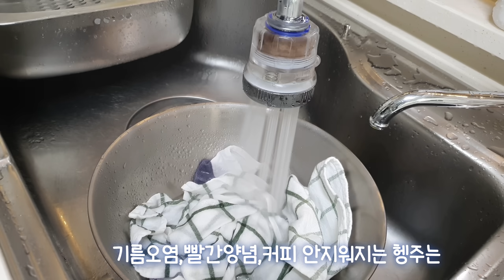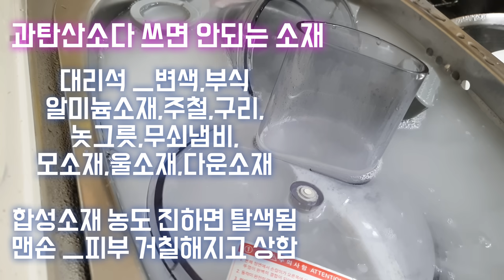주방이 완벽해지는 과탄산소다활용법,주의할 점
영상에 담지 못한 이야기

이 영상은 과탄산소다의 주방활용법을 담았습니다.

천연세제는 각각의 특성을 알고 단독으로 사용하는 것이
바람직합니다.
베이킹소다,식초 또는 베이킹소다,구연산,과탄산 구연산이던
섞어 사용할 때 화학반응으로 기체가 일어나는 것은
세정과 살균이 아니라 공기중에 기체가 흩어지는 현상일 뿐
아무 의미 없는것입니다.

베이킹 소다, 구연산은 원래는 천연의 물질이었지만
요즘은 가격이 비싸 대량생산되는 방식은
천연방식으로 생산되는 것은 아닙니다.

그렇지만 베이킹소다나 과탄산소다는
물에 흘려보내면 오히려 수질정화에 도움을 줍니다.
구연산은 시간이 지나면 분해됩니다.

널리 사용되는 베이킹소다와 식초 또는
베이킹소다의 만능세제만드는 법 등은
사실상 아무 효과가 없습니다.

세정력으로 따지면
과탄산소다와 베이킹소다는 100배의 효율차이가 나기 때문에
베이킹소다 양의 100분의 1만 써도 과탄산소다로 효율적으로 활용할 수 있습니다.
베이킹소다는 과탄산소다를 사용할 수 없는 소재에 사용하시거나
탈취제 용도 정도로만 사용하시는 게 효율적입니다.
사실 베이킹소다는 그 외에 별로 효율적이지 못합니다.
연마작용도 매직블럭이 더 잘됩니다,,,,
물때제거 시에도 과탄산으로 청소한 후 물로 씻거나
구연산으로 한번 더 중화해 씻어주는 방식이
가장 효과가 좋습니다..

탄냄비의 세척이나 씻어지지 않는 스테인리스 냄비나 팬을 세척할 때도
과탄산소다를 끓인물에 섞어 놔두면 훨씬 효과적으로 제거할 수 있습니다.
다만, 과탄산 소다는 금속을 부식시키고
사용할 수 없는 소재가 있어
무쇠냄비 등등의 소재에는 베이킹소다를 활용하시는 것이 좋고
과탄산 소다는 사용하시면 안됩니다.

가격은 셋다 비슷비슷하기 때문에
효율로 따진다면 과탄산소다가 가장 효율적입니다.

과탄산소다는 과탄산나트륨과 같은 말입니다.
산소계표백제의 주된성분으로
물에 녹으면 탄산나트륨과 과산화수소로 분해됩니다.
과산화수소의 산화작용을 통해
색소를 파괴하여 하얗게 만들어줍니다.

집에서 만능세제인것처럼 베이킹소다를 사용하는 경우가 많지만
과탄산소다는 베이킹소다보다 100배강한 염기성을 가지고 있는데

PH란 수소 이온 농도를 나타내는 지표입니다.
이 수소이온 농도는 다음과 같이 이해하시면 편합니다.

1프로 구연산수용액 약 3.2 산성
(농도가 높을수록 강산성을 띄게 됩니다)
1프로 베이킹소다수용액 약 8.3 약알칼리성
1프로 과탄산소다 수용액 약 10.5 알칼리성

PH 수치는 숫자 1이 증가할 수록 10배차이가 나는 단위로
베이킹소다와 과탄산소다의 실제 수소이온농도는 100배차이입니다.

이 수소이온의 역할이 세정과 기름때제거,
청소와 세정에 베이킹,과탄산을 이용하는 이유는
이 수소이온농도와 밀접한 연관이 있는데
두 성분의 효과차이가 수소이온의 차이인만큼
100배의 효율차이가 난다는 것입니다.

베이킹소다와 과탄산소다를 섞어도
과탄산보다 PH가 낮은 베이킹소다가 과탄산의 효과를
떨어뜨리므로 섞어쓰는것이 비효율적이고
베이킹소다가 과탄산소다가 녹는 것을 방해할 수 있습니다.

따라서 각각을 단독으로 목적에 맞게 따로따로 사용하는 것이
효과적입니다.
서로 반대의 성질을 혼합해 사용하는 것은 중성화되어
사실상 아무 효과도 기대할 수 없습니다.

과탄산소다는 장점이
물에대한 용해성이 우수하고
수중에서 과산화수소로 신속하게 분해되고
분해되어 생성된 물질이 환경친화적이고 무공해성이라는 것입니다.

과탄산소다는 베이킹소다에 없는 표백 살균작용을 하는 산화력을 지니고 있습니다.
과탄산소다를 물에 녹이면 탄산나트륨(탄산소다)와 과산화수소로 분해 되는데
이 때 표백작용을 하는 것입니다.

결론적으로
알칼리성분의 세정능력과 기름때제거 능력을 이용하려고 한다면
베이킹소다를 구지 쓸 필요 없고 과탄산소다를 사용하면 됩니다.

같은 양 대비 효과는 100배차이이며 훨씬 효과가 뛰어나고 경제적입니다.

과탄산소다는 40도 정도의 물에 사용하는 것이 효과적이지만,
주방에서 실제로 사용해 봤을 때 뜨거운 물을 섞어 온도를 높여주는 것이
효과가 좋았습니다.(시간을 단축시켜 줍니다)

다만 물과 과탄산소다가 반응해 기체가 훨씬 많은 양이 발생되거
속이 울렁거리는 부작용이 있으므로 환기는 필수이고 앞에서 지켜보고 있으면 안됩니다.

과탄산소다는 오염에 따라 양조절은 하지만,
구연산을 많이 넣는다고 강산이 되는것처럼
알칼리성이 강 알칼리성이 되는 것은 아닙니다.
그렇지만 주방에서 필요한 오염을 제거할 때에는
양을 늘렸을 때 효과가 더 좋았습니다.(오염이 제거되는 시간이 단축되었습니다)

과탄산은 1%수용액도 PH10.3의 알칼리성을 띄므로
1%만 되도 효과를 발휘하고
농도가 짙어진다고 PH가 높아지지 않습니다(세정력이 높아지진 않는다고 합니다)

그렇지만 왼만한 오염은 5% 정도면 효과적으로 제거할 수 있었고
양이 적었을 때  체감되는 바로는
기름때를 분해하는 시간이 조금 더 걸리는 것 같았습니다.
뜨거운 물에 과탄산을 타면 왼만한 오염은 쉽게 제거할 수 있습니다.

바닥 청소시에 사용한다면 1프로 수용액을 묻혀 닦아내고 물걸레고
과탄산 수용액을 완전히 닦아내면 됩니다.

부작용

과탄산소다가 물에 녹아 발생하는 과산화수소는
상처소독에도 쓰일 만큼 널리 활용되는 살균제로
섬유에는 표백작용을 합니다.
이 과산화수소가 공기중으로 휘발 되면서
호흡기로 많은 양을 흡입하면 울렁거림을 유발하고
눈이 따가울 수 있어 환기는 필수이고
아이가 있는 집에서 사용하신다면 주의가 필요합니다.

피부에 맨손으로 사용하면 피부와 과탄산이 만나 미끌미끌해지는데
과탄산이 화학반응을 일으켜 피부조직을 손상시켜 피부가 거칠해지고 상합니다.
맨손으로 쓰면 안됩니다.

과탄산소다의 살균은
단백질 구조인 세균과 곰팡이류를 파괴하는 과정에서
살균기능을 하게되고
이 과정에서 세균과 곰팡이가 원인인 부패성 악취까지
사라지게 되므로 자연스럽게 냄새제거까지 가능합니다.

알칼리성은 기름때 제거에 탁월한 효과가 있기 때문에
알칼리성으로 상하는 소재나 재질이 아니라면 기름때 제거에
유용합니다.

1. 표백기능 활용
누렇게 변한 흰옷 하얗게 만들기-
단독사용보다는 알칼리성 빨래비누나 세제와 함께 사용해야
확실히 지워집니다
가벼운 곰팡이 제거 (100프로 제거는 하지 못합니다)
생리혈 등의 핏자국 제거-
물과 과산화수소와 탄산나트륨으로 분리되기 때문에 과산화수소로 핏자국 제거하듯 같은 효과가 있습니다.
일반세제로 지워지지 않는 얼룩제거
- 일반세제가 약 알칼리성을 띄고 알칼리세제는 알칼리수용액에서 훨씬 더 효과적으로 작용하게 됩니다

2.세정기능
와이셔츠 목때제거
화장실청소
(과탄산수용액 1~5%)
뿌리고 청소하고 씻어내면 됩니다

화장실 슬리퍼청소
(과탄산+뜨거운물 1~5% 담궈놓고 좀 흔들어주면 됩니다)
머리빗 청소짱
(사이에 낀 기름때 다 제거됩니다)
주방 기름때 제거
가벼운 오염빨래
주방설거지
스테인리스 냄비세척
스테인리스 조리도구세척과 살균

3. 살균 냄새제거 기능 활용
세탁기 살균청소
(드럼세탁기 350그람, 통돌이 500g)
정확한 양을 계산하시고 싶으시다면
들어가는 물의 양에 계산하여
과탄산 농도를 5%로 맞춰주시면 됩니다

이경우 세탁이 끝나고
구연산을 10~20그람정도 넣어 한번 더 돌려주시면
남은 과탄산을 구연산이 중화해 줍니다
해주지 않으면 수건에 부분탈색이 일어날 수 있습니다.

빨래 냄새제거
행주나 수건 소독

사용상 주의해야 할 점

모 울 다운 등의 소재에는 절대 사용불가
맨손으로 만지지 말것
알루미늄 소재에 사용하지 말 것
과탄산소다와 뜨거운 물에 장시간 담궈두었을 때
플라스틱 소재의 색깔이 선명하고 진하다면
장시간 수용액에 담궈 두었을 때 부분적으로 탈색이 일어날 수 있습니다.
스테인리스에 코팅이 되어있는 텀블러의 경우
과탄산소다수에 장시간 방치하면 코팅이 벗겨지므로
텀블러 안쪽 스테인리스부분에만 사용하시길 권해드립니다.
이정도는 구연산으로도 가능합니다.
스테인리스재질이라도 부속이 주철이나 알미늄 등의 금속인 경우
부식되어 버릴 수 있습니다.
스테인리스 재질에 사용하더라도
장시간 사용시에는 녹이 생길 수 있어 주의하셔야 합니다.
플라스틱에 프린트가 인쇠되어 있는 경우
프린트의 색소를 과탄산 소다가 파괴하여 탈색이 일어나거나 벗겨질 수 있습니다.
락스와 절대 섞어 사용하시면 염소가스가 발생하므로 절대 섞어쓰면 안됩니다.

인스타그램 simple0k
랄라의 살림기록

오늘도 영상을 봐주셔서 감사드립니다
조사한 자료가 방대해 다 담지 못했습니다.
궁금한 내용은 댓글로 남겨주세요
댓글은 언제나 감사드립니다